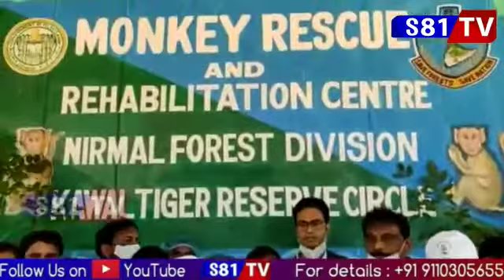తెలంగాణ ప్రభుత్వం కోతుల గురించి ఏమి చేసిందో చూస్తే ఆచర్య పోతారు S81TV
Boduppal#telnganaupdates#flasnews#idrakarnareddy#mantriktr#cmkcr#mallanna#mpkavitha#mla#mlcupdates#news